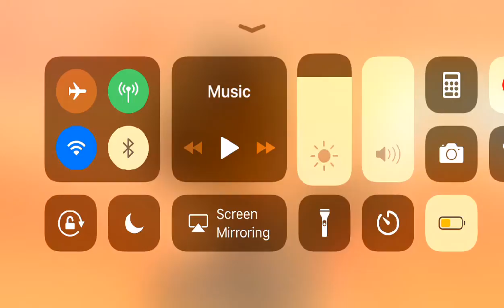Watch me play Rayman Adventures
Watch me play Rayman Adventures via Omlet Arcade!